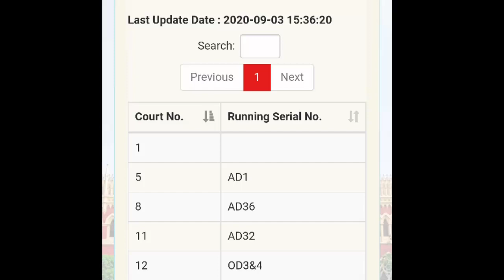Upper Primary Update Today 03/09/2020 | Hearing চলছে.. আর কিছুক্ষন পরেই আপডেট পাবেন....